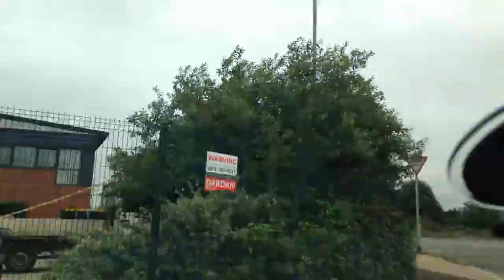Peterborough commute, time-lapse fun